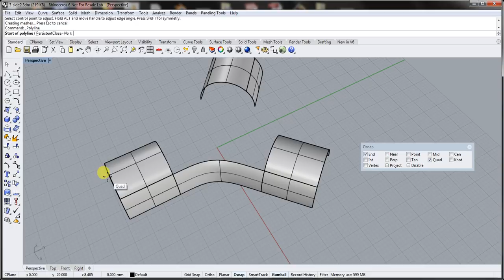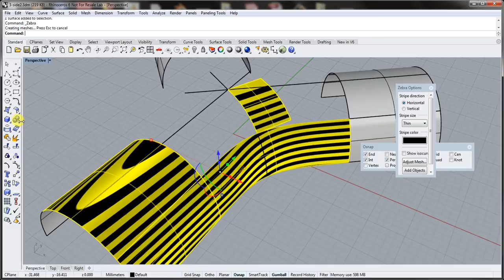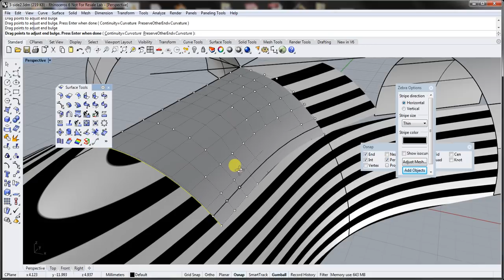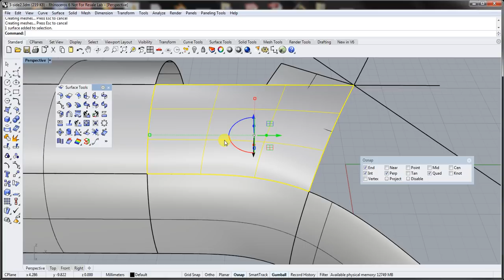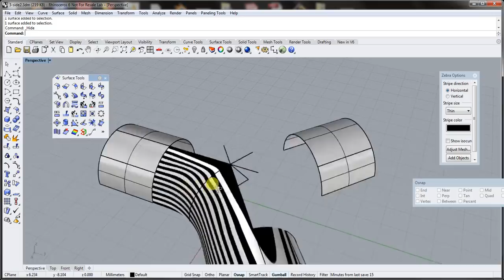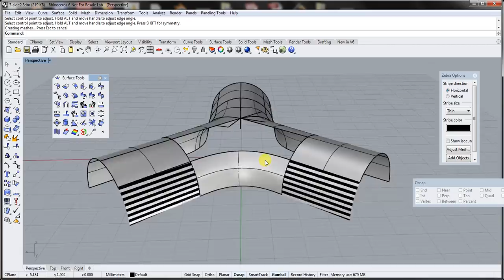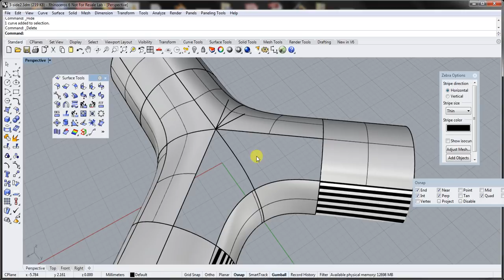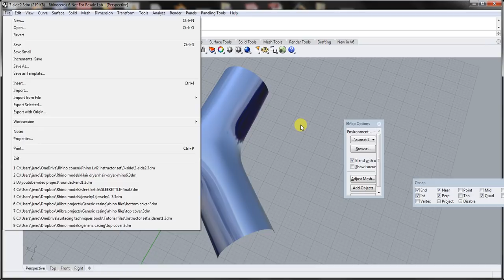Product Design NURBS Surfacing - Y shape form using Rhino 3D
About video: This is a recording of initial Y shape NURBS Surfacing using Rhino 3D or Rhinoceros CAD, prior to iterative refinement. Rhino is a popular CAD project for Product, Architecture and Engineering  Design.

Studiorola provide Product Design, 3D Modelling and Training consultation in Singapore and Southeast Asia.